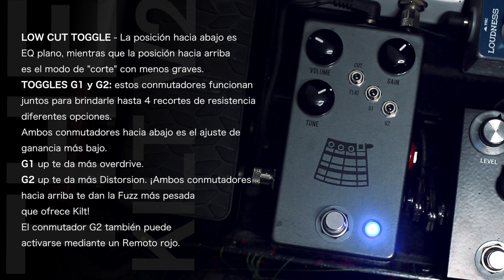THE KILT V2 - Jhs Pedals - Review ► Sebastian Mora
First God

// FOLLOW ME \\